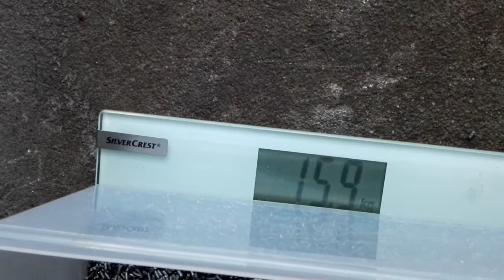03765 MAN Bruder RC Umbau Kipper LKW hebt gute 15kg Blei